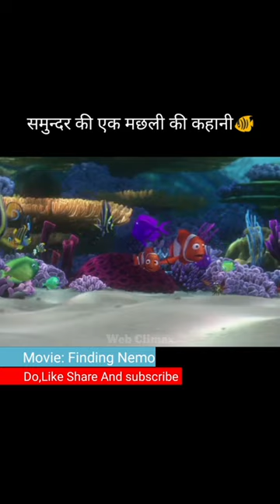Story Of A Clown Fish🐠